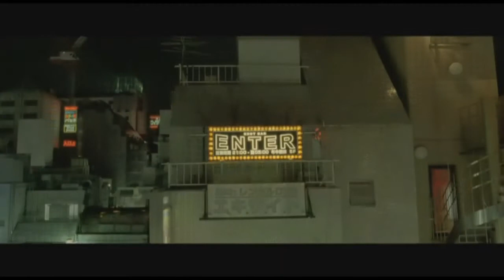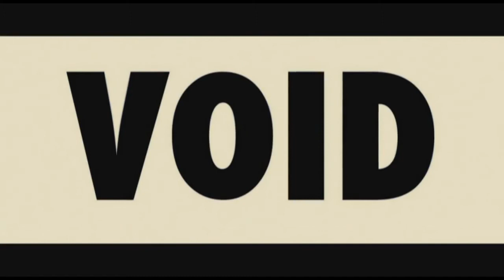Enter The Void Trailer vezi cele mai noi filme online